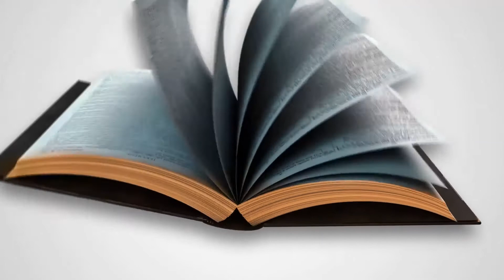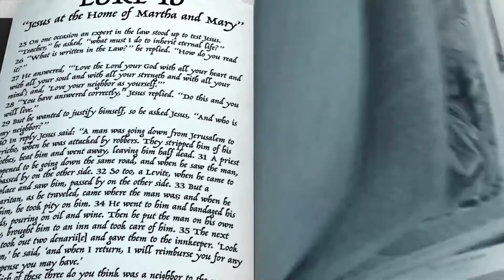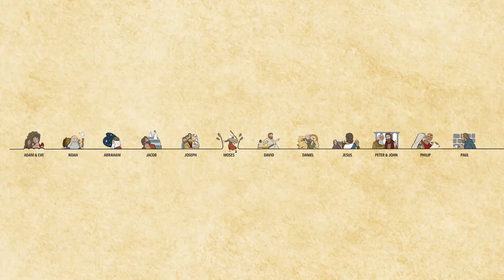2/9/20 Prek 3 Week 2